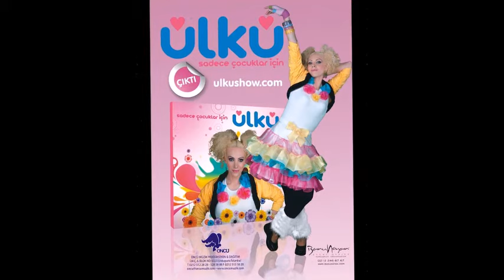Ülkü - Tutmayın Beni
Öncü Müzik Prodüksiyon